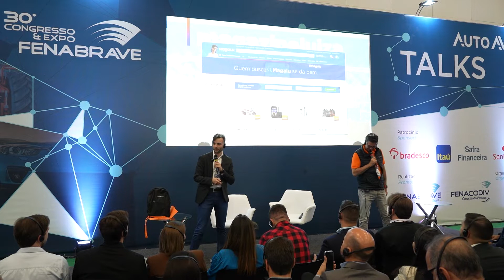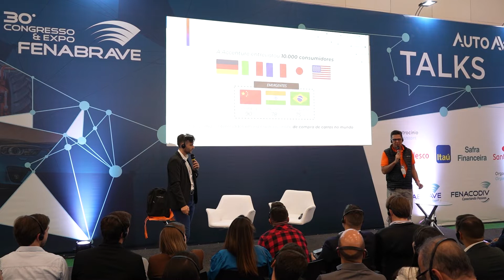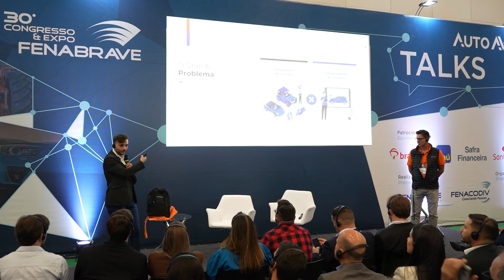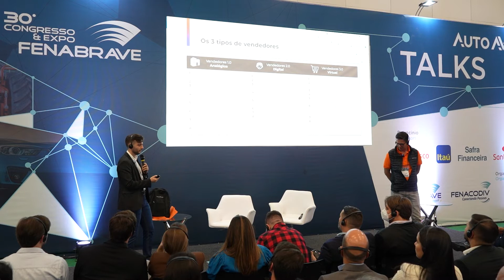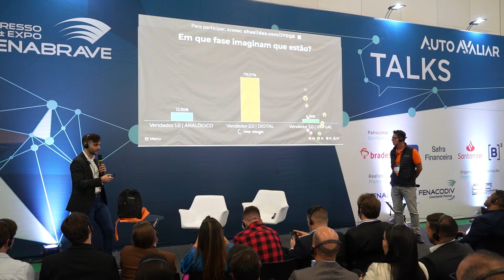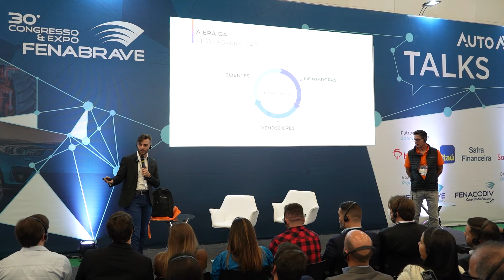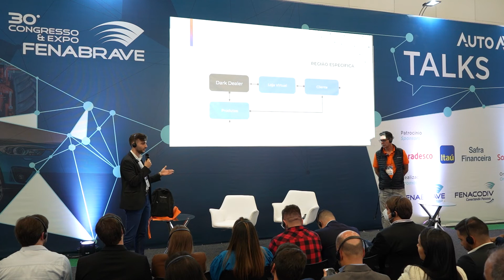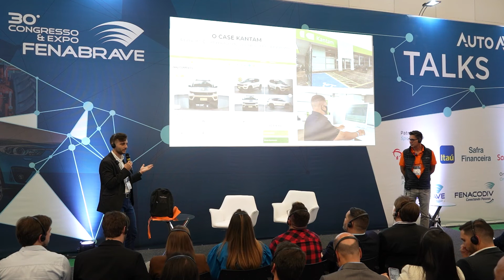J. R. Caporal e Tiago Fernandes - OMNICHANNEL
O 30º Congresso & Expo Fenabrave aconteceram nos dias 20,21 e 22 de Setembro.
O CEO da Auto Avaliar palestrou no evento e falou sobre: Omnichannnel - Como Ajuda seu Cliente na Jornada de Compra utilizando a Tecnologia.

Aperta o play e assista!